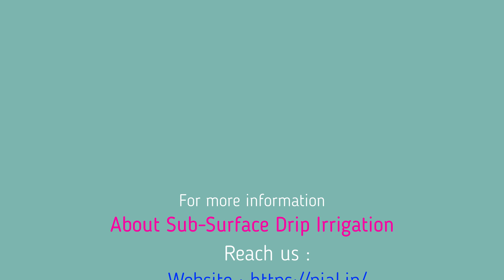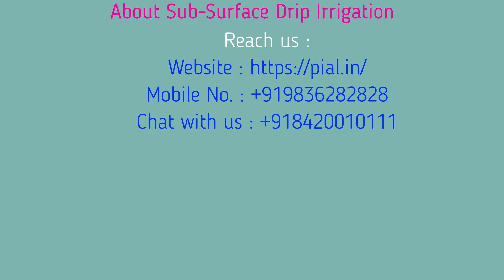Tea Plantation | Sprinkler Irrigation | Premier Irrigation | Raingun Sprinkler Irrigation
teaplantations sprinklersystem irrigation#india
Premier Irrigation offers comprehensive support for micro-irrigation systems, including installation and maintenance.

Premier Irrigation Adritec™, universally known as PREMIER is a pioneer in manufacturing modern irrigation equipment and systems in India was established in 1965.

o We are both ISO 9001:2015 and ISO 14001:2015 certified company. Today PREMIER is synonymous with water-saving drip and sprinkler irrigation.

o We have two manufacturing units Boral in West Bengal and Butibori, Nagpur Maharashtra which have the state of art machines with latest technology to provide the best in class products at an affordable price.

o We are present Pan India in most of the states and also cater to Export markets covering the irrigation needs in over 18 countries in African, Middle East and Asian markets.

o We cater to the  Micro irrigation needs and have close liaison with Agriculture, Horticulture and Sericulture departments under the various Central and State Government schemes under PMKSY (Pradhan Mantri Krishi Sinchayee Yojana)

o PREMIER’s extensive network of dealers and channel partners numbering over 1700 cater to the Irrigation needs even at the village and block levels of the respective states.

PREMIER has installed close to 8 million acres of Micro Irrigation systems.

o PREMIER manufactures complete  range of Drip Irrigation systems complete with Inline and Online Drip tubing , Emitters, Complete range of Filters, Micro and Mini Sprinklers , Foggers ,Fertigation equipment to cover Agriculture, Horticulture, Sericulture and Green House Segments.

o In the HDPE pipes segment we provide the widest range of Quick Coupled and Plain ended pipes and fittings to suit to the various segments of Coffee and Tea Plantations, Agriculture, JJM (Jal Jeevan Mission), Landscape and sports field Irrigation and Industrial segments like construction site, coal mines for dust suppression.

o In the Sprinkler and Rain Gun range we offer the widest range and choice of products with throw radius ranging from 10 m to 50 m to cover a small agriculture fields upto a large plantation areas .

o We also provide Aluminum pipes, Pumps, and all supporting   accessories for both the Indian and International markets.

o The experienced teams of engineers at PREMIER also offer design and engineering consultancy services on a Pan India basis and the global market.

o For close to six decades, PREMIER has been working with farmers in India and across the world to help their land yield more, in keeping with our aim of improving farm output everywhere through modern water management systems.

o  We invite all farmers to join us in this mission to transform their soil into gold or as we say in Hindi, “Chalo Banaye Mitti Sona”, to deliver which PREMIER has embarked on many programs with Krishi Deeksha and Krishi Seva being the flagship initiatives.

o Our five core values are Ethics, Transparency, Compliance, Stability and Quality. At PREMIER, our core values guide our every action and interaction – not just with farmers, dealers, channel partners and other stakeholders, but also among ourselves.